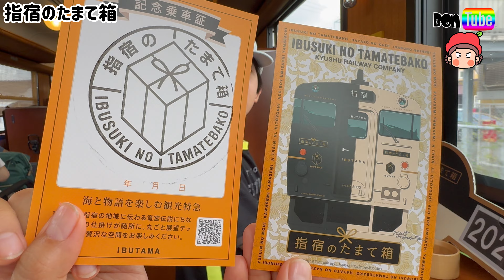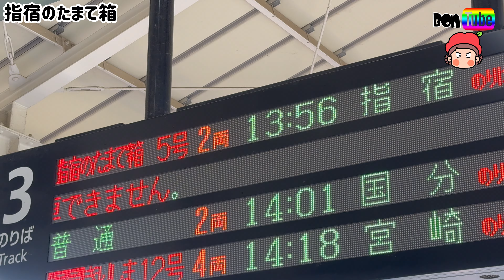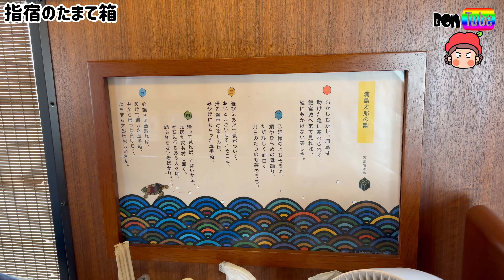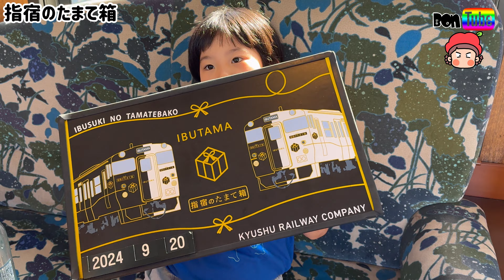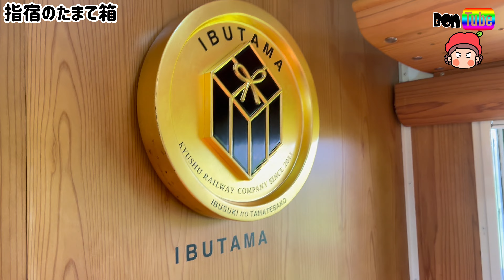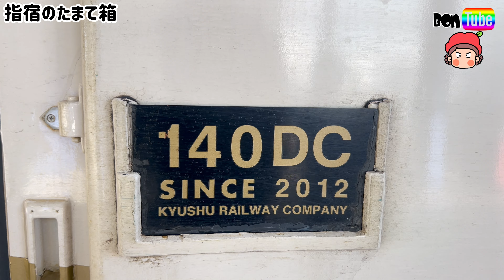『指宿のたまて箱』に訳あって２回乗って来ました⭐️【ママさん似顔絵師Bon vol.259】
海沿いを走るので、景色最高でした！
仕掛けいっぱいの特急「指宿のたまて箱」から眺める錦江湾と桜島
鹿児島中央駅から指宿まで１時間ほどの列車の旅ですが、とっても楽しかったです^ ^

↑↑↑↑↑『ぼんちゅーぶのぼん』チャンネルURL↑↑↑↑↑

あと、以前よりお手紙を送りたいとお声をいただいておりましたので、お手紙を受け取れる場所をつくりました！

〒530-0001
大阪府大阪市北区梅田1丁目2番2号大阪駅前第2ビル12-12

XYK株式会社(ぼんちゅーぶ宛)
↑トトの会社です笑
です^ ^

これからもいろいろ面白い企画を考えていきますので、ぜひ力を貸してください！！！